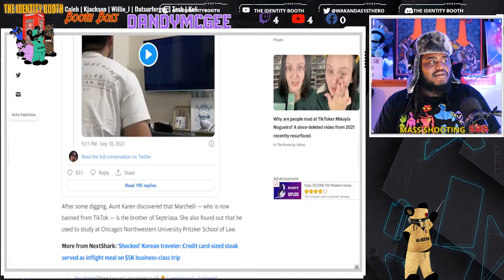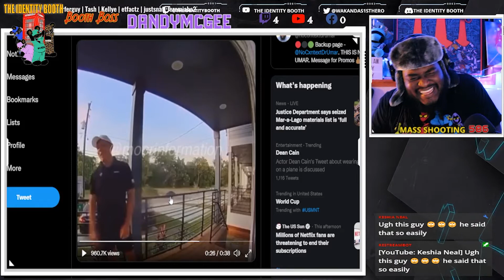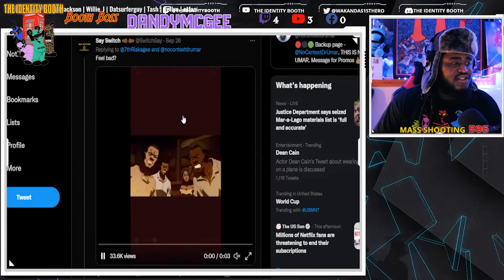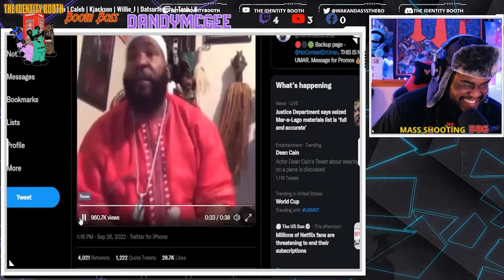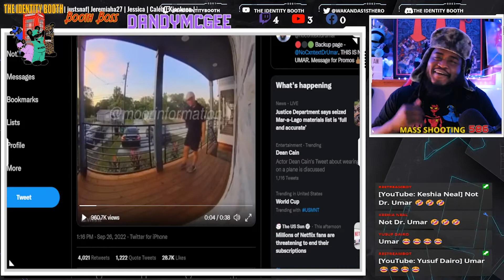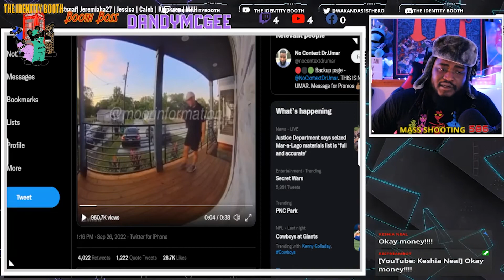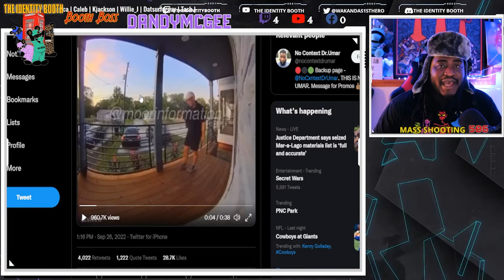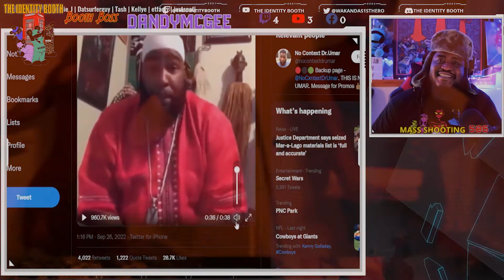Fernando From Peak Energy Calls Black Customer The N-word with the "er" | Racist Sales Man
Hey Identifier,

It’s not a challenge to find racism on the internet. Whether it’s videos of Karens claiming they’re in danger or police profiling Black people just trying to get back home, we’re confronted with the institutional racism embedded in this country every day. It’s almost… expected. But every now and again a clip pops up that captures a surprising racially charged interaction. Moor Information recently shared one of those videos, and it’ll make your jaw drop, or make you scratch your head.

The video shows a man knocking on one of his neighbor’s doors. He waits for the neighbor, who’s Black, to open the door. After he greets him, the man starts his sale pitch, explaining that he’s trying to get folks in the neighborhood to use solar panels. He attempts to refer to him as a fellow neighbor, but that’s not what ends up coming out of his mouth.

Take Care